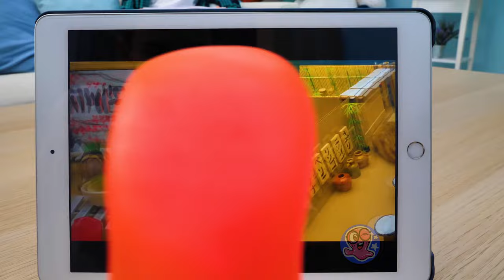Quick and Easy Cardboard Crafts || DIY Miniature Cardboard House😻